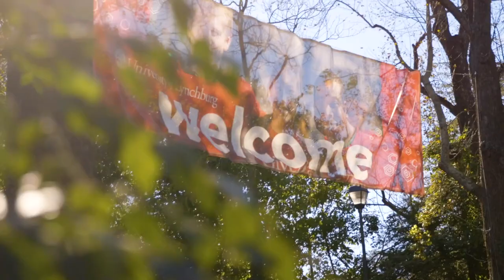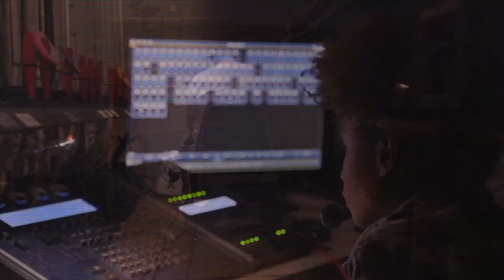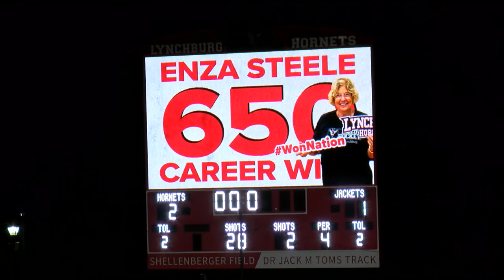Randolph-Macon Yellow Jackets vs Lynchburg Hornets (Field Hockey)